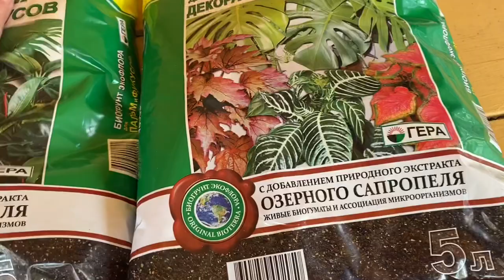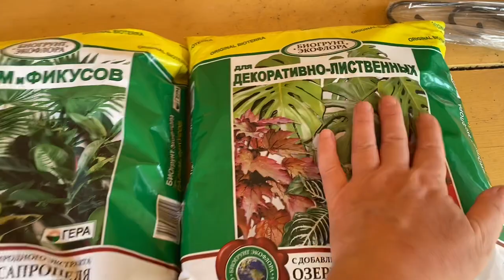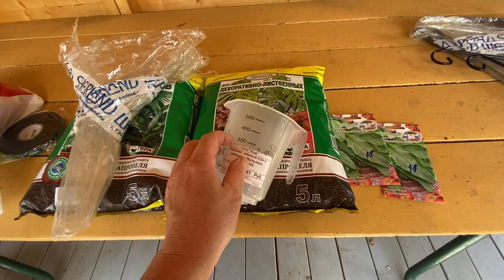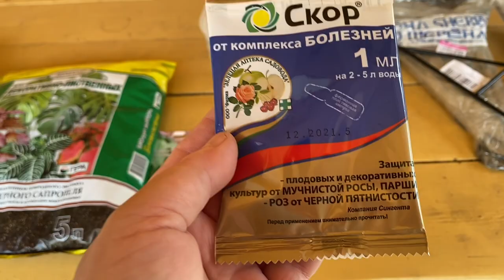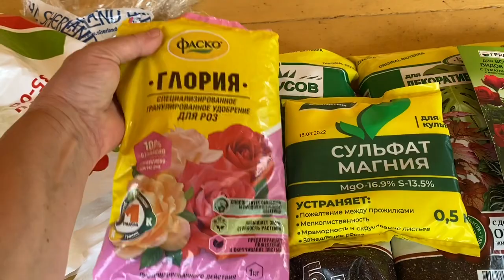Томаты в моём парнике 🤭 ( Семёна от зрителя канала) / Чем заболела роза ? / Накупила 8 июля 2022 г.